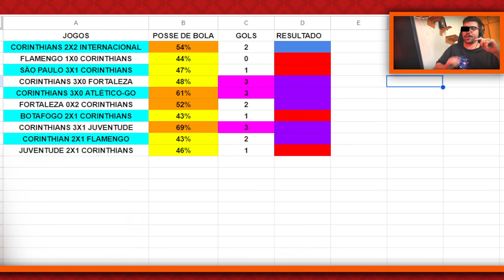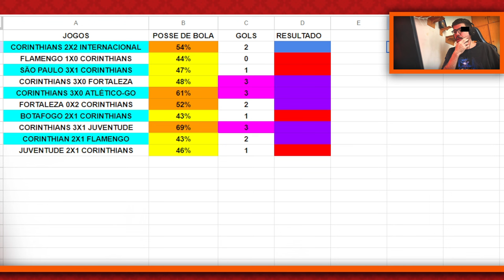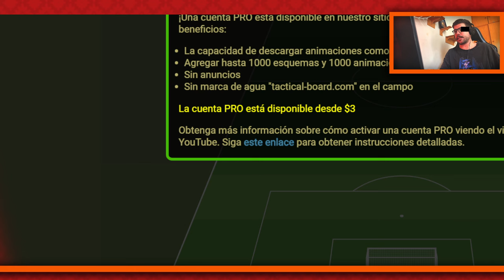🌪️🌪️ ESSA É A MELHOR ESTRATÉGIA PARA O ATHLETICO ANULAR OS PRINCIPAIS PONTOS DO CORINTHIANS!